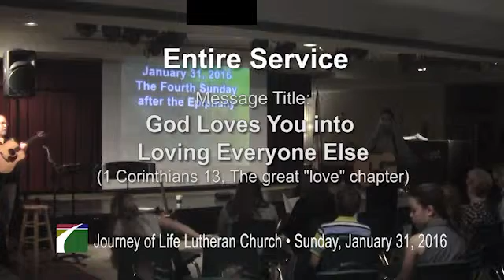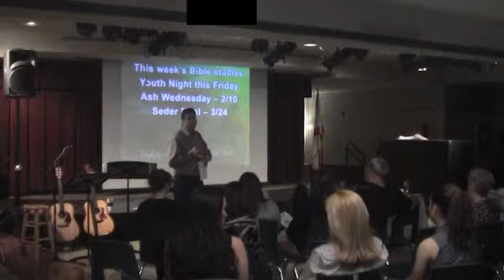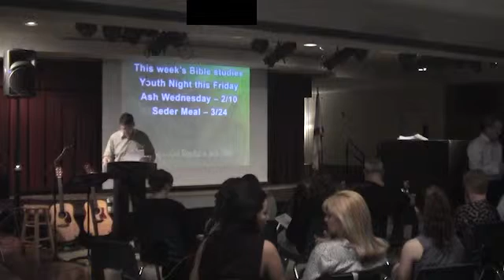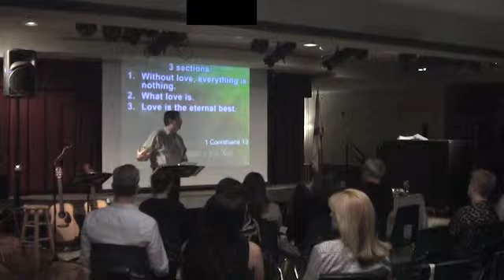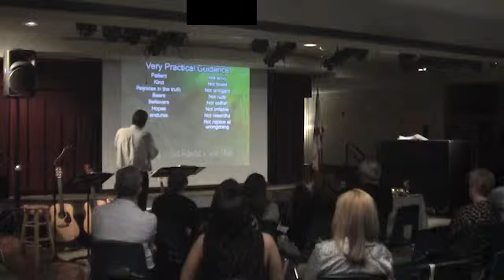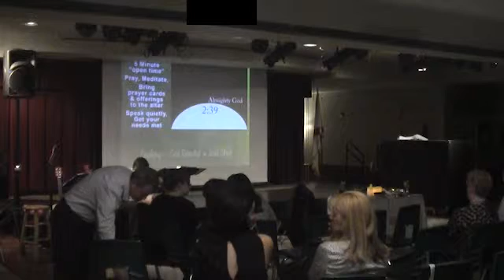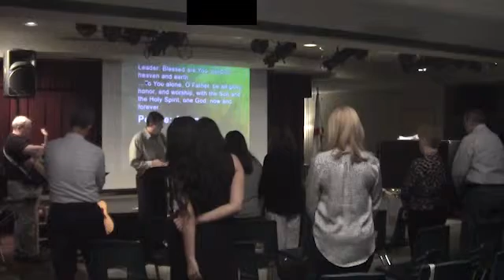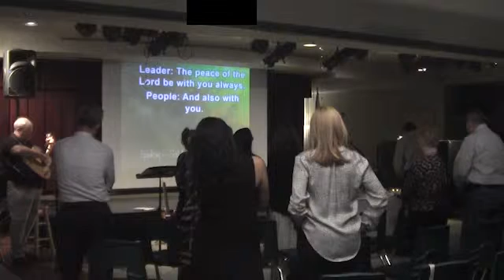Worship Service 2016JAN31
This is the entire worship service from Sunday, January 31, 2015. If you want just the message, you can find that uploaded as a separate file on our YouTube channel or as an audio podcast via our web